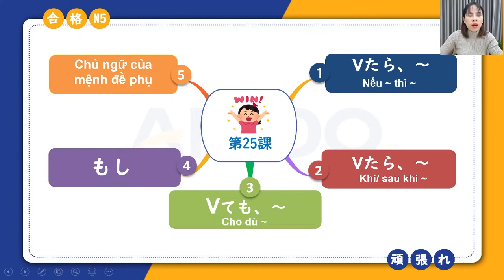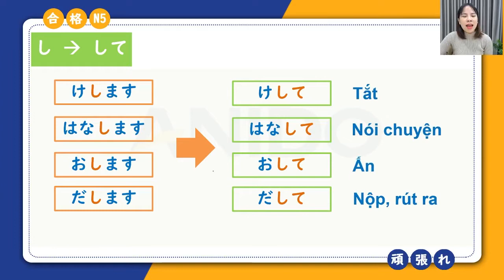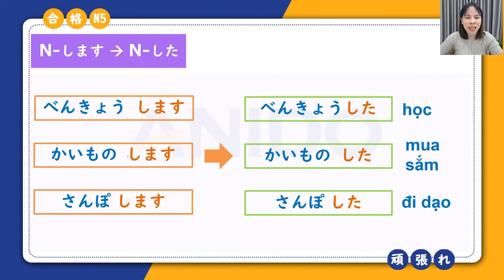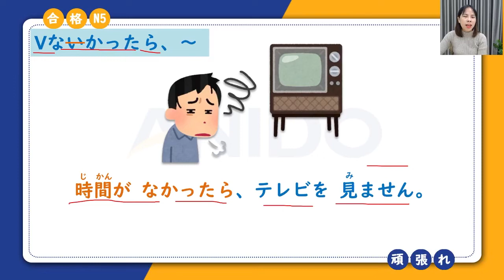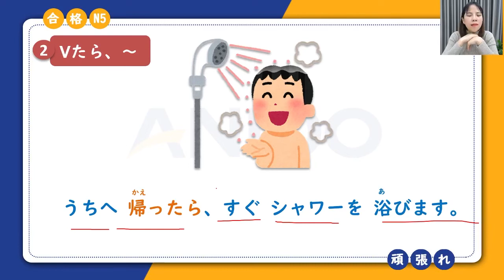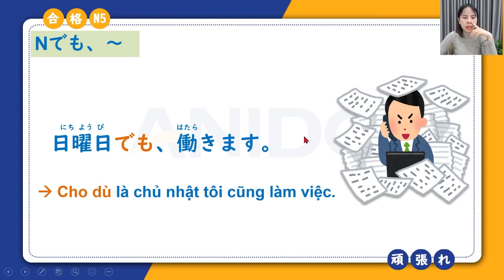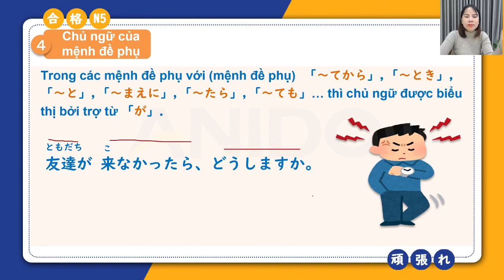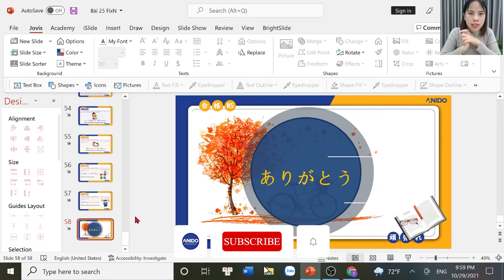TIẾNG NHẬT JLPT N5 BÀI 25 - Mina| Anido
➤ Cơ sở 1 : Lk13 – OCT 2 Handiresco, Bắc Từ Liêm, Hà Nội.
➤ Cơ sở 2 : Tầng 8 - Tòa Sunsquare , Lê Đức Thọ, Hà Nội
Trân trọng !